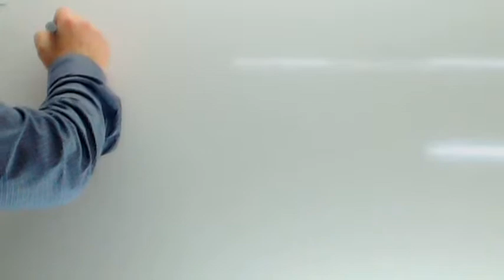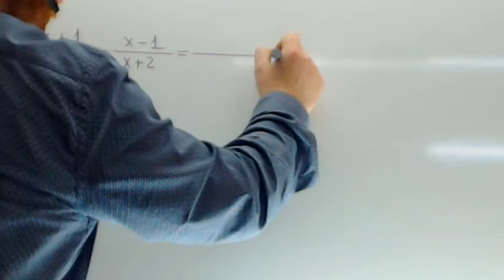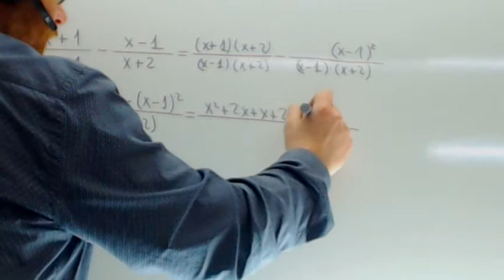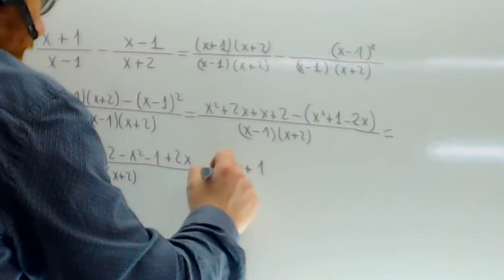Suma de fracciones algebraicas Matematicas Usero